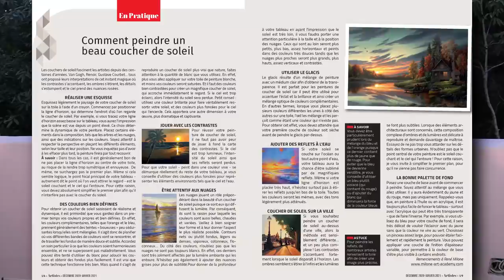Réponses à vos questions sur les techniques de peinture avec Linda et René Milone